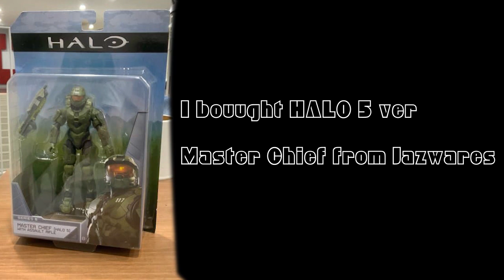Re-Painting HALO 5 Master Chief from Jazwares